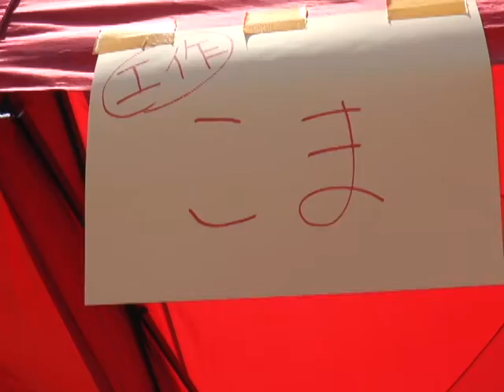平成28年がまだそう！マルシェ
上西黒川でがまだそう！マルシェが開催され内牧料理維新の会が腕を振るいました。